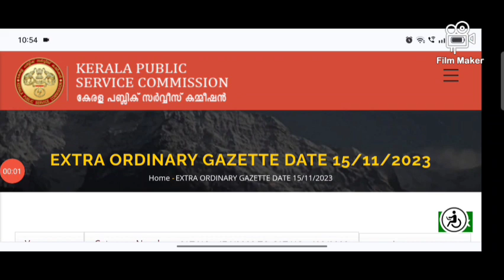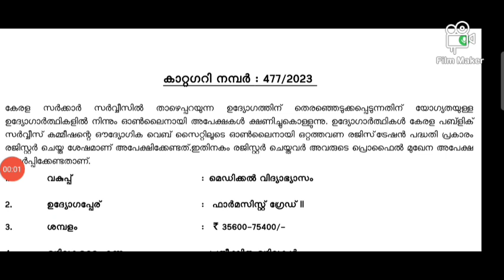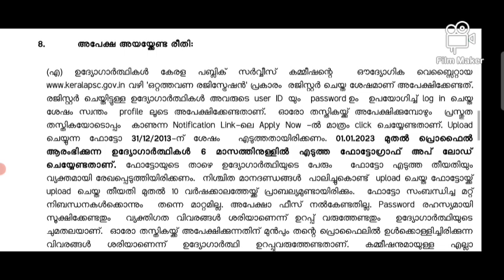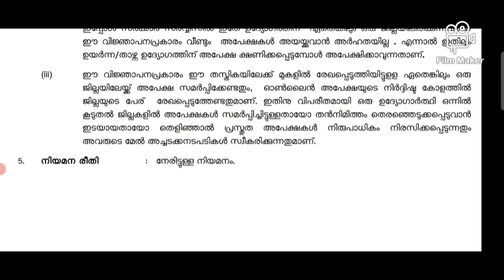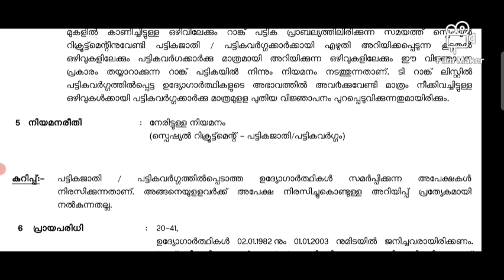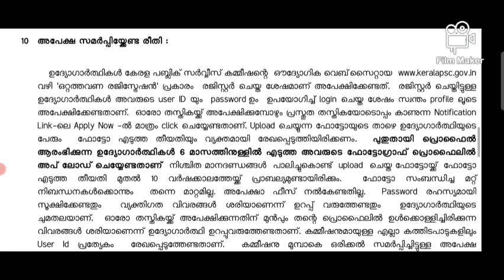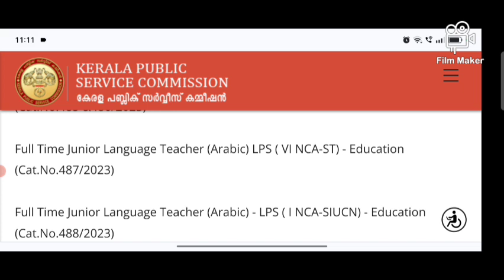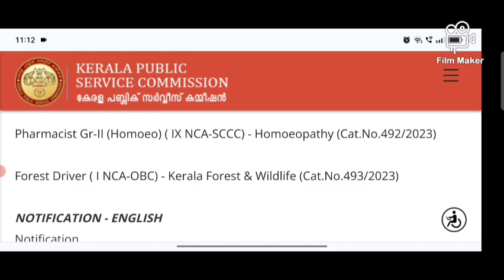P. S. C. 20 തസ്തികകളിലേക്ക് അപേക്ഷ ക്ഷണിച്ചു